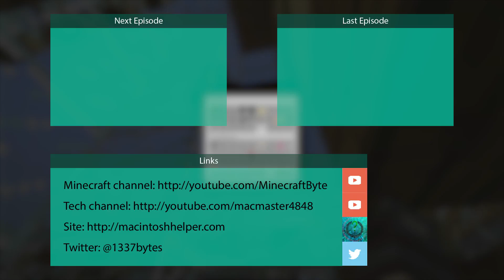Survival Games - Running in Circles - Minecraft Minigames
I play some Survival Games on the HiveMC server and run around in circles in a forest map.

     -    Welcome to my Minecraft Minigame series! I try out all sorts of
     -    minigames on various servers, while commentating on top of
     -    my gameplay. This series is the place to be for a balance of
     -    fast paced gameplay or slow paced gameplay, all while
     -    playing with other Minecraft players.